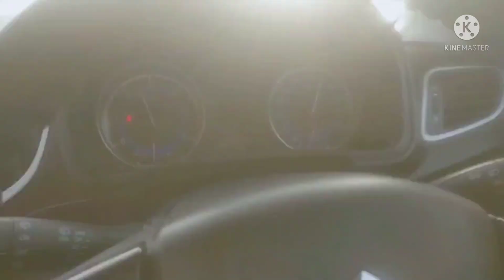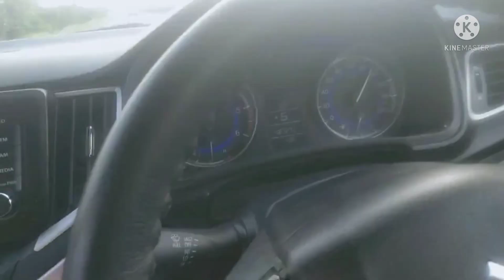enjoying in farm house|having fun|family time ❤️😊